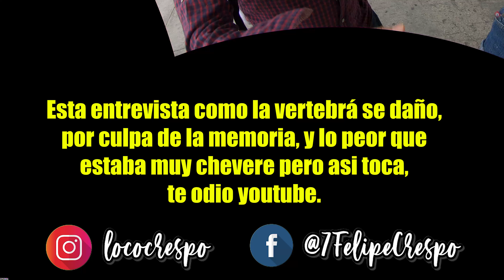¡EL CHAVO DEL 8 CANCELADO! 😲 EL PROFESOR JIRAFALES LE ENTRABA A LONGANIZA A DOÑA FLORINDA 🍆😈